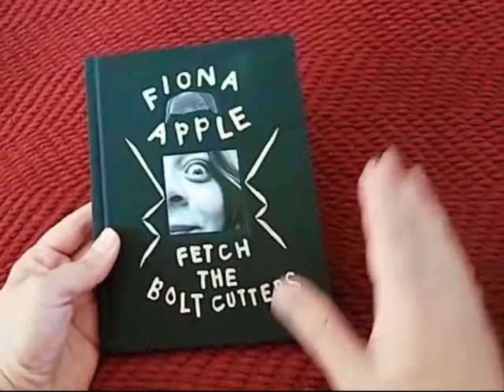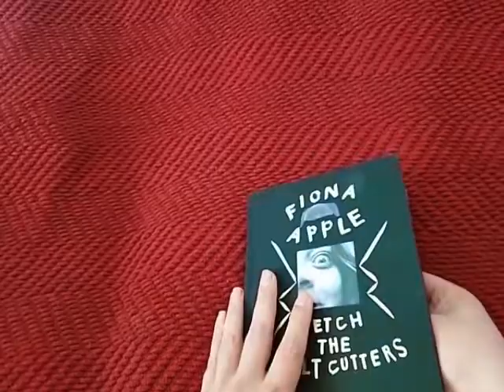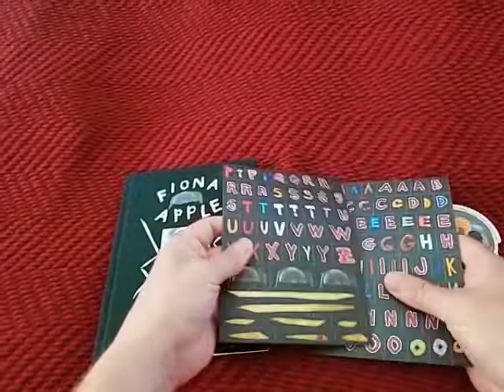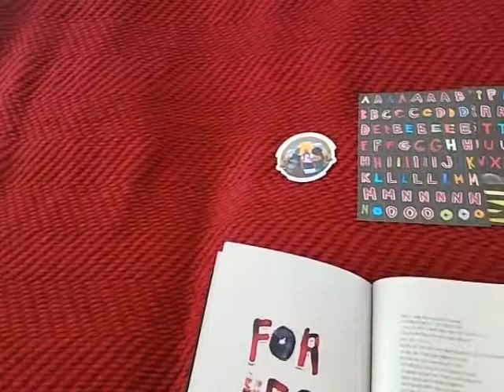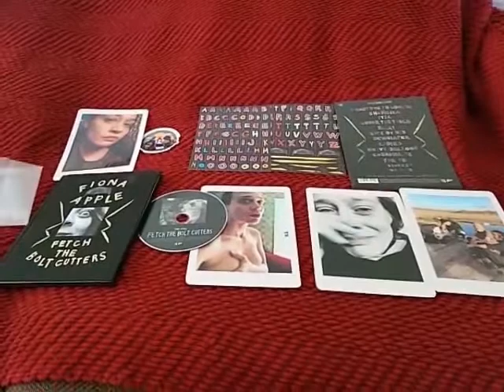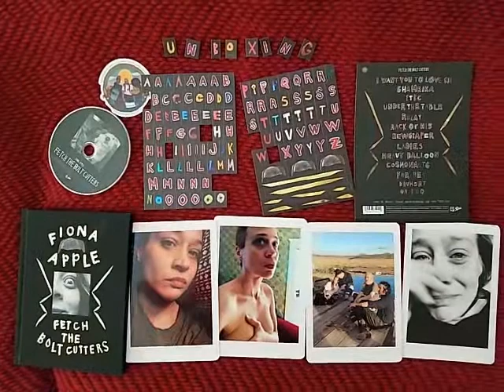Unboxing: Fiona Apple 'Fetch the Bolt Cutters' - Primo Dirt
Fiona Apple Special Edition CD unboxing reaction.